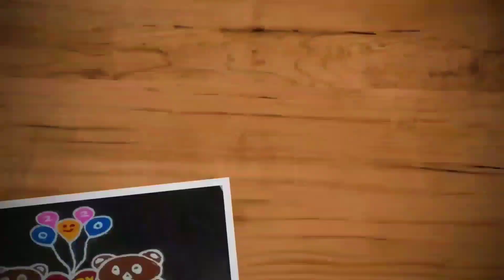Small kambi kolam with 8-4-4 dots | beginners kolam | chinna melika muggulu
Hi friends,